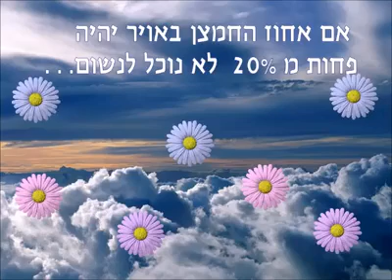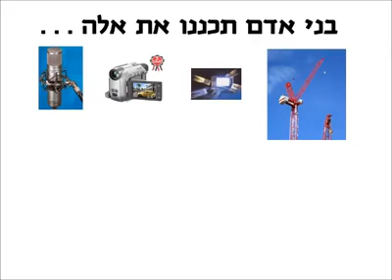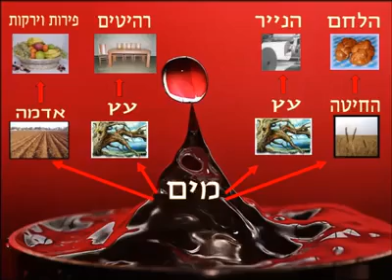אבא שבשמים שומר עלינו מכל צרה ,רק הוא היחיד ואין מלבדו עוד